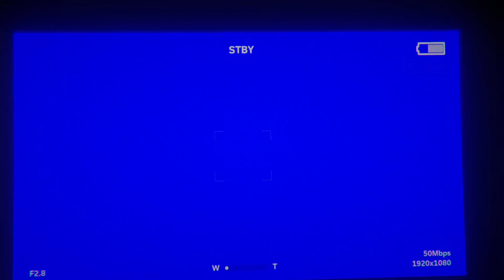Outlast 2 Gameplay Part 6 - No Commentary | Nightmares In Dreams